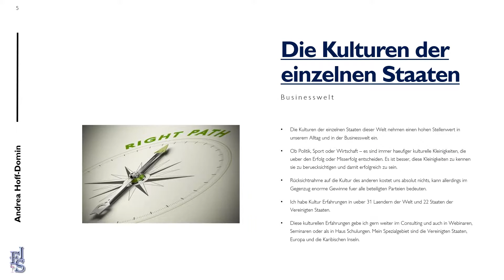Kulturellen Unterschiede im Lifestyle & Business, Business Kultur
Kulturellen Unterschiede im Lifestyle & Business, Business Kultur, Die Welt wird immer kleiner und wirtschaftlicher Erfolg im In- und Ausland ist abhängig von kulturellen Besonderheiten und Vielfältigkeit.